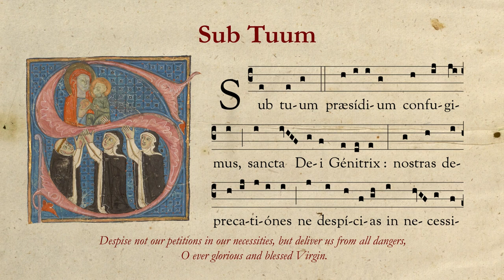Sub Tuum | Gregorian Chant of the BVM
Ancient Prayer to Our Lady (Sub Tuum Praesidium)

English:

We fly to thy protection,
O holy Mother of God.
Despise not our petitions in our necessities,
but deliver us always from all dangers,
O glorious and blessed Virgin.

Latin:

Sub tuum praesidium confugimus,
Sancta Dei Genetrix.
Nostras deprecationes ne despicias in necessitatibus,
sed a periculis cunctis libera nos semper,
Virgo gloriosa et benedicta.

"Sub Tuum Praesidium" is an ancient Marian prayer of the early Church, the oldest known prayer to Our Lady. The oldest version of this prayer is in Greek on an Egyptian papyrus dating back to the 3rd century. The Latin translation dates from the 11th century and was likely made from the Greek.

About our Blessed Mother, the Catechism of the Catholic Church tells us (paragraphs 967 and 968, 970):

“By her complete adherence to the Father’s will, to his Son’s redemptive work, and to every prompting of the Holy Spirit, the Virgin Mary is the Church’s model of faith and charity. Thus she is a ‘preeminent and…wholly unique member of the Church’; indeed, she is the ‘exemplary realization’ (typus) of the Church.

“Her role in relation to the Church and to all humanity goes still further. ‘In a wholly singular way she cooperated by her obedience, faith, hope, and burning charity in the Savior’s work of restoring supernatural life to souls. For this reason she is a mother to us in the order of grace.’

“‘Mary’s function as mother of men in no way obscures or diminishes this unique mediation of Christ, but rather shows its power. But the Blessed Virgin’s salutary influence on men…flows forth from the superabundance of the merits of Christ, rests on his mediation, depends entirely on it, and draws all its power from it.’

“‘No creature could ever be counted along with the Incarnate Word and Redeemer; but just as the priesthood of Christ is shared in various ways both by his ministers and the faithful, and as the one goodness of God is radiated in different ways among his creatures, so also the unique mediation of the Redeemer does not exclude but rather gives rise to a manifold cooperation which is but a sharing in this one source.’”

In the Sub Tuum Praesidium, we ask Our Lady to help us in our trials and tribulations. Let’s see what some of the saints have said about our dear Mother and her help:

St. Thomas Aquinas said of Our Lady: “As mariners are guided into port by the shining of a star, so Christians are guided to heaven by Mary.” The way to Heaven is fraught with diverse dangers and difficulties, but we can rely on the help of Our Lady, Star of the Sea!

“What a joy to remember that she is our mother. Since she loves us and knows our weakness, what have we to fear?” (St. Therese of Lisieux).

“If you invoke the Blessed Virgin when you are tempted, she will come at once to your help, and Satan will leave you” (St. John Vianney).

“In the evening when you go to sleep, hold your beads [Rosary beads], doze off reciting them; do like those babies who go to sleep mumbling, ‘Mamma! Mamma!’”  (St. Bernadette).

“During little sufferings, pray by making the invocation, ‘Mary!’ and tell her you want it all to serve whatever intentions are most acceptable to her. Thus you put your sufferings like a chisel in the hands of a master sculptor” (St. Maximilan Kolbe).

“If you are in danger, if your hearts are confused, turn to Mary. She is our comfort, our help. Turn towards her and you will be saved” (St. Frances Xavier Cabrini).

“From Mary we learn to surrender to God’s will in all things. From Mary we learn to trust even when all hope seems gone. From Mary we learn to love Christ her Son and the Son of God” (Pope St. John Paul II).

“Always stay close to this Heavenly Mother, because she is the sea to be crossed to reach the shores of Eternal Splendor” (St. Pio).

So when you are struggling, pray for Our Lady’s intercession and take heart, knowing that she loves you and wants to help you